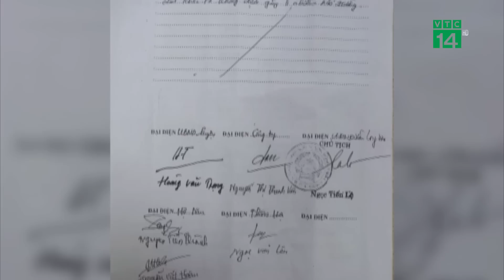Sông Bè Cá chết hàng loạt do Nước Thải của Trại Lợn Hòa Phát?| VTC14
VTC14 |Gần 1 tuần nay, người dân thôn Hạ, xã Long Sơn, huyện Sơn Động, tỉnh Bắc Giang đã lập lán trên con đường dẫn vào trang trại lợn của Công ty Chăn nuôi Sơn Động, để phản đối hành vi gây ô nhiễm môi trường doanh nghiệp này gây ra. Theo người dân, hoạt động xả thải của doanh nghiệp đã khiến cá trên sông Bè chết hàng loạt, môi trường bị ô nhiễm trầm trọng. Việc gây ô nhiễm này cũng đi ngược lại với cam kết trước đây của doanh nghiệp với người dân.